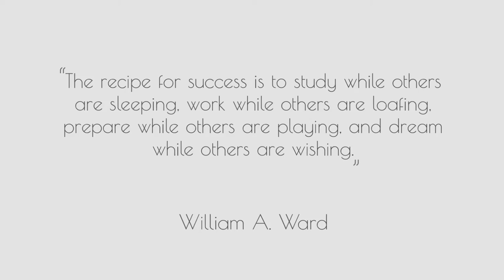The Journey to Final Exams: Then and Now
Over 125 Years of Studying at Lehigh
Photographic history of students studying at Lehigh University, Bethlehem, PA. Photos courtesy Lehigh University Special Collections